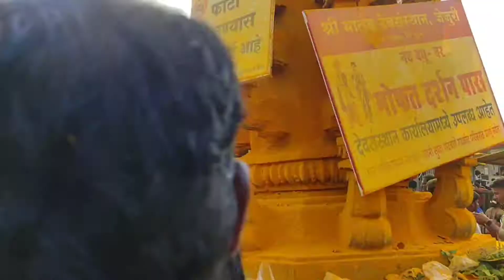Jejurigad Darshan | जेजुरी गड अमावशा आणि रविवार | Jejuri Khandoba Temple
Jejurigad Darshan | जेजुरी गड अमावशा आणि रविवार | Jejuri Khandoba
jejuri Khandoba,
jejuri darshan,
जेजुरी गड अमावशा,
Khandoba darshan jejuri,
kadepathar jejuri,
jejuri Khandoba temple,
jejuri Khandoba darshan,